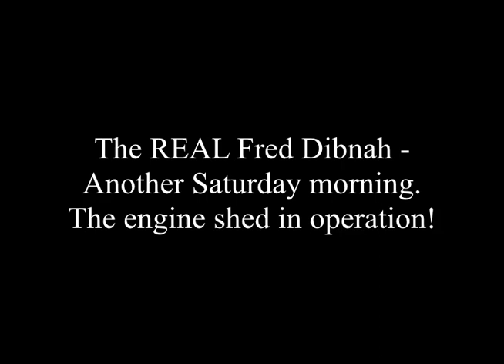The REAL Fred Dibnah The winding house in action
Another Saturday morning at Fred Dibnah's yard. The winding engine house is now almost completed and the engine is running.